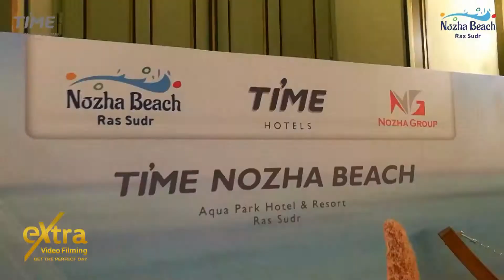المؤتمر الصحفي الخاص بتوقيع عقد ادارة منتجع وفندق تايم نزهه بيتش